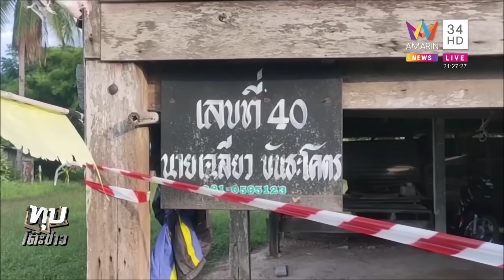เฒ่าตาย 4 วันไม่มีใครรู้ ชาวบ้านเห็นนั่งห้อยขาอยู่หน้าบ้าน | ทุบโต๊ะข่าว | 14/7/66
เฒ่าตาย 4 วันไม่มีใครรู้ ชาวบ้านเห็นนั่งห้อยขาอยู่หน้าบ้าน